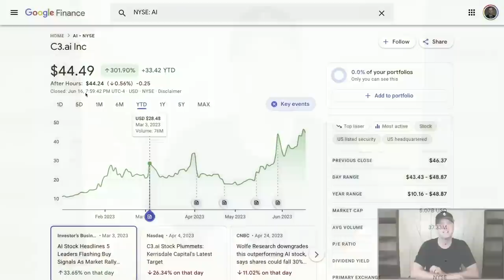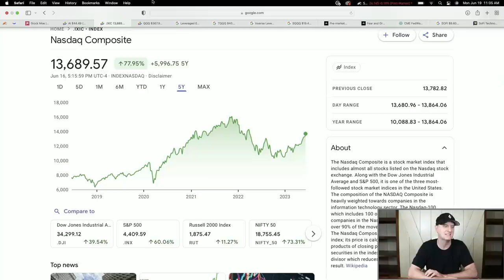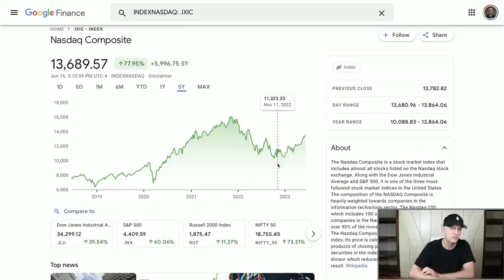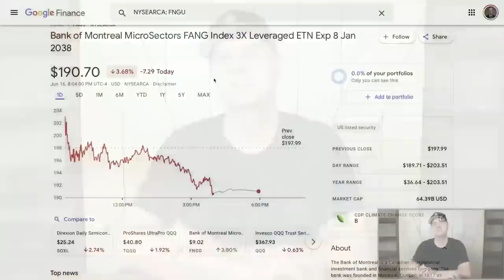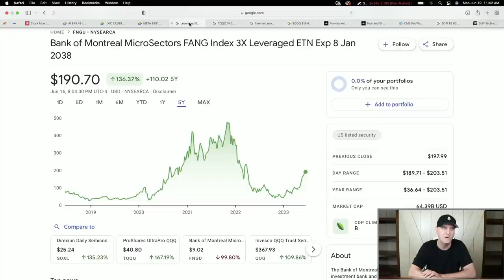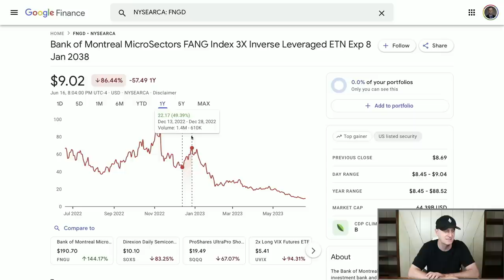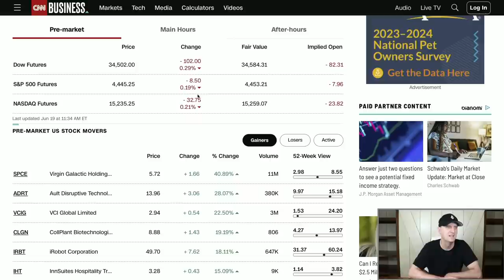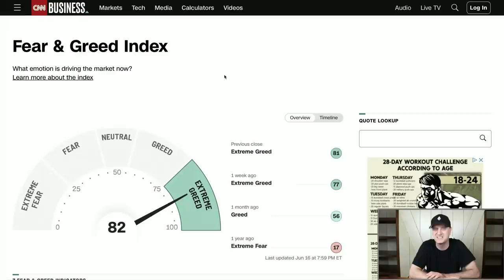⚠️⚠️MASSIVE TRIPLE LEVERAGED OPPORTUNITIES? {BEST STOCKS TO BUY NOW} STIMULUS GOING AWAY?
✅ _*Add Me*_
1. ♊️ *Get Up To 15 Free stocks with moomoo worth up to $30,000 altogether*

3. 🚀 *Up to 12 FREE STOCKS* | ► Webull

5. ♊️ *Up to $25 on Crypto.com*

6. 🚀 *M1 Finance (Easy Free $$$ Bonus)*

7. ⚠️ *The STOCK MOE BUCKET HAT for sale*

⚠️⚠️MASSIVE TRIPLE LEVERAGED OPPORTUNITIES? {BEST STOCKS TO BUY NOW} STIMULUS GOING AWAY? I go over the top leveraged plays to consider for the near future. It is time to set ourselves up for the rest of 2023 and these top stocks to buy now will be some to consider.  I believe that these could be the best stocks to buy now for June 2023. We take a look at Cathie Wood and her best stocks to buy now based on her actions.

Are you looking to invest in the stock market but unsure of which stocks to buy? Look no further! In this video, I will be sharing the best stocks to buy now that can potentially yield great returns.

✅✅ BEST GROWTH STOCKS TO BUY NOW ✅ TOP INVESTMENTS TO MAKE NOW JUNE 2023